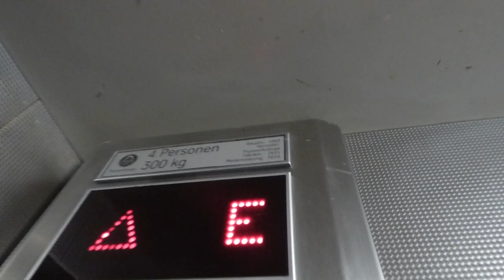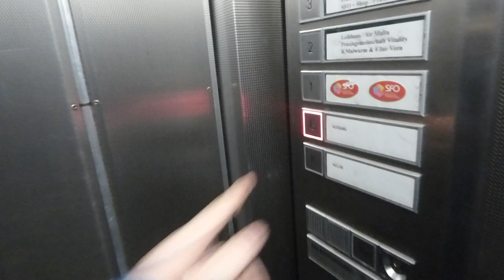SWING DOOR THYSSEN LIFT ELEVATOR VORZUGSFAHRT - Trizocbs